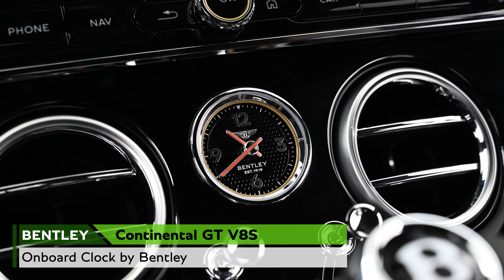Bentley Continental GT S 2023MY認定中古車（車体末尾番号：473）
「Bentley Continental GT S」
Exterior Color：Moonbeam
走行距離：556km
初度登録年：2023年

〒105-0014
東京都港区芝3-3-10